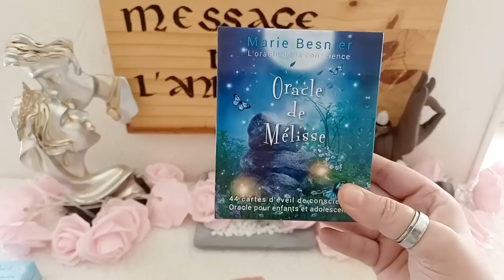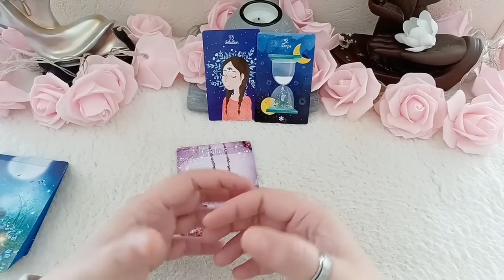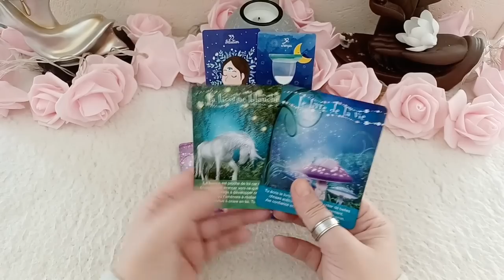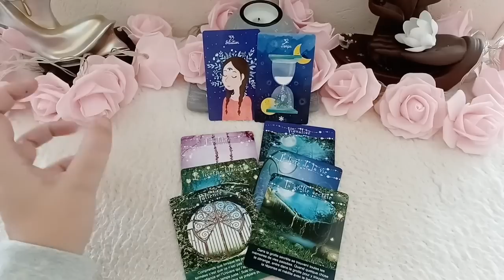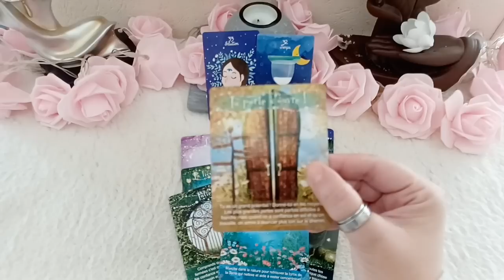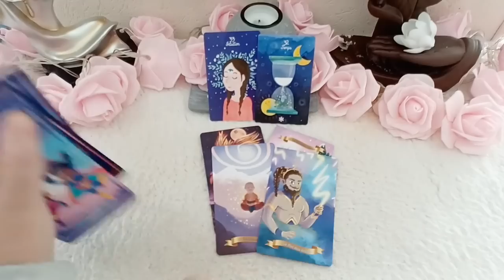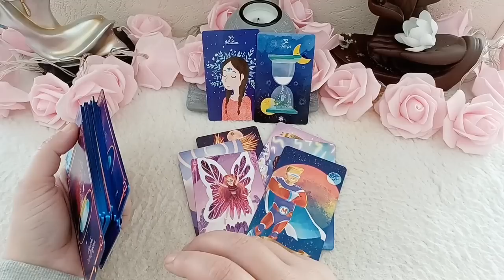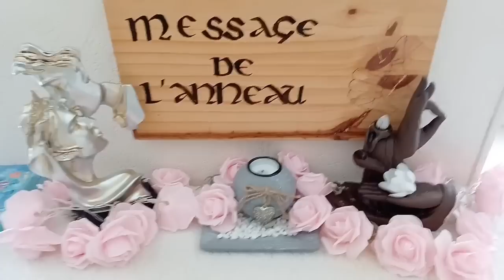💖Tirage Sentimental💖: Il rêve de VOUS la nuit !!! 😍😍😍